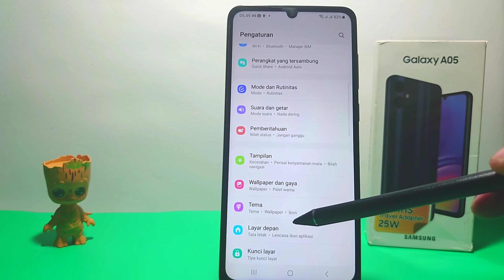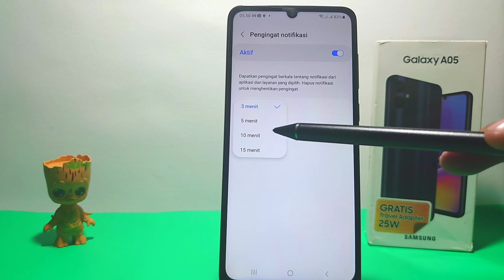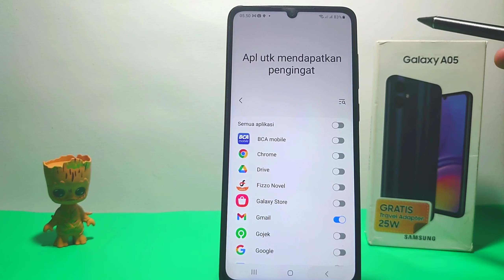Cara Aktifkan Pengingat Notifikasi Di Hp Samsung A05